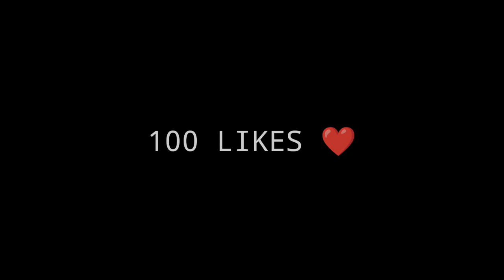GO 2K 💜 || Free Fire Highlights (#189)